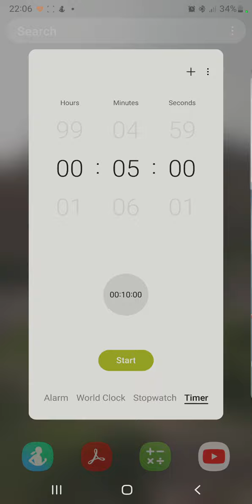Mobile Game Word Life, Another Failed Challenge.